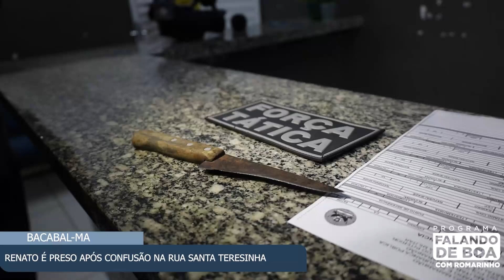RENATO É PRESO APÓS CONFUSÃO NA RUA SANTA TERESINHA